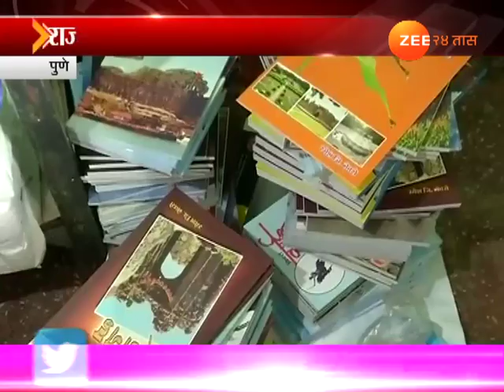पुणे - राज्यातील गडकिल्ल्यांवर १८ पुस्तके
Pune | 18 Books Launch Of State Fort And Mountain